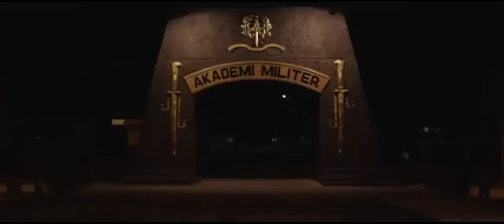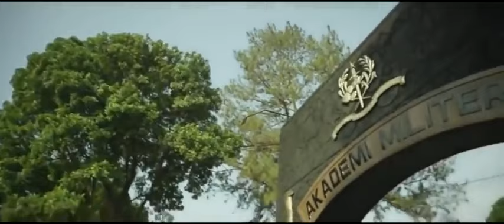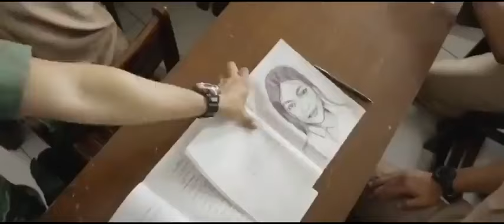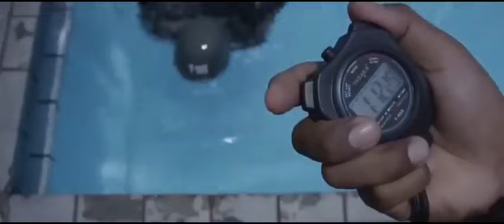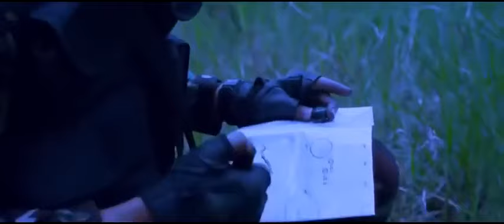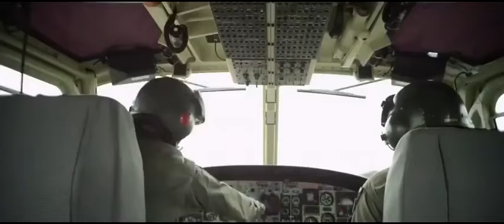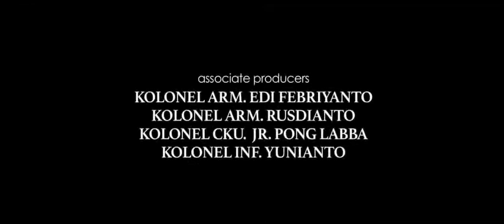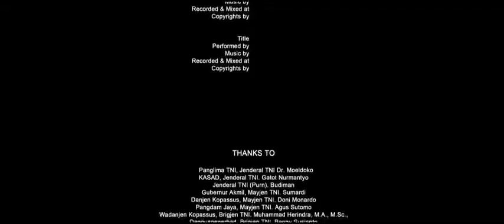film taruna akademi angkatan darat Indonesia.